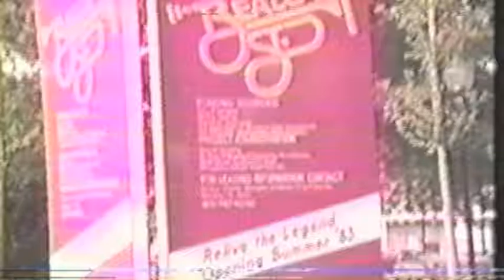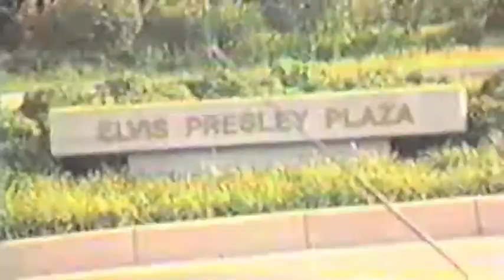Memphis at Len's house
In 1993, we drove across country. This video is our visit with my sister in law Len in Memphis, TN.